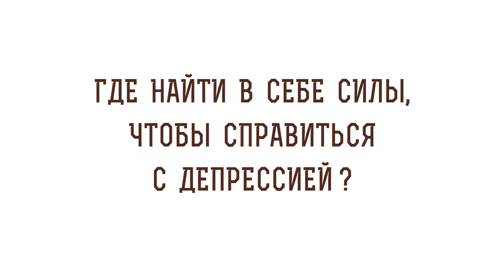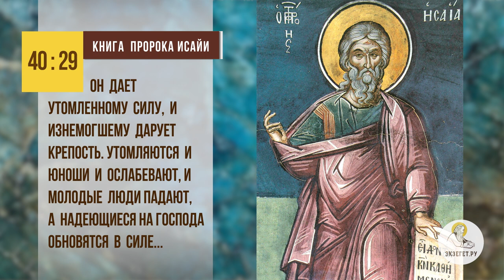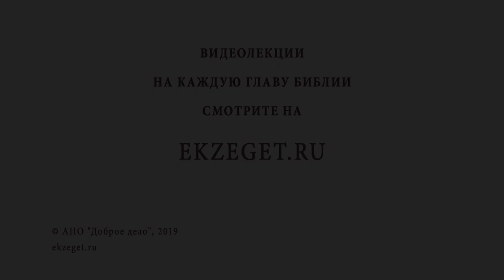Где найти силы, чтобы справиться с депрессией ? Библия отвечает. Протоиерей Артемий Владимиров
В сегодняшнем видео вместе с отцом Артемием Владимировым мы отвечаем на вопрос — «Где найти силы, чтобы справиться с депрессией?».
🔸Что такое депрессия?
🔸Как человек оказывается в депрессивном состоянии?
🔸Уныние.
🔸Вернуться к жизни.
🔸Сила воли.
🔸Упование на Бога.